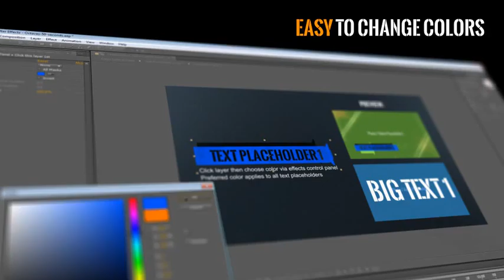After Effects projects 2015 - Octaves